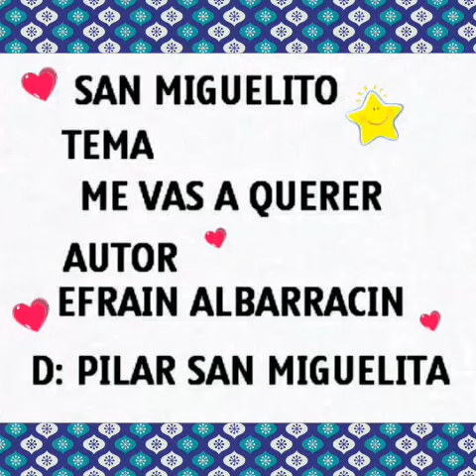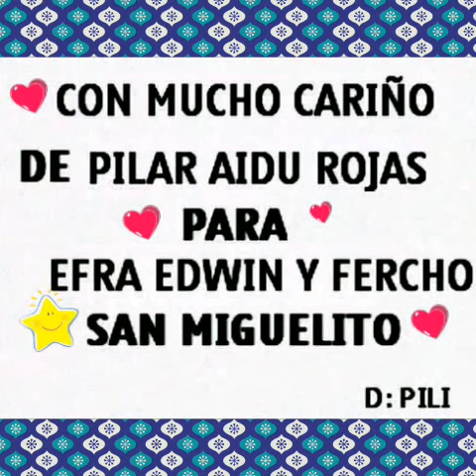San miguelito me vas a querer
San miguelito